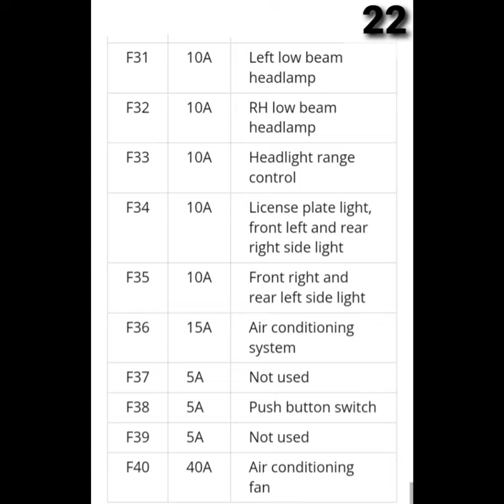Citroen Xsara Picasso Passenger Compartment Type2 Fuse Box Diagram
Citroen Xsara Picasso - fuse and relay

 3 The compact MPV Citroen Xsara Picasso has been produced since 1999. It was delivered to European markets in 2000 , 2001 , 2002 , 2003 , 2004 , 2005 , 2006 , 2007 , 2008 , 2009 and 2010. During this period , the car received an update . This mainly affected the front view . We suggest that you familiarize yourself with the designation of the Citroen Xsara Picasso fuse boxes : their location and diagrams , as well as highlight the fuse responsible for the cigarette lighter .